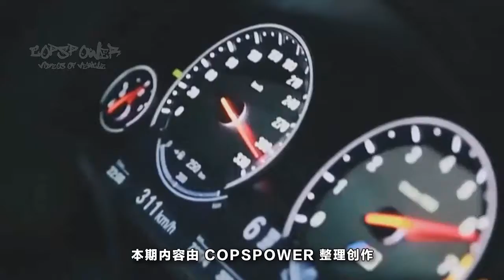最大馬力600匹起 百公裏加速3.5秒 全新寶馬M5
自從1985年E28的初代車型問世以來，寶馬隨著車型的演進，至今可說已成為性能房車的代名詞，而在最新G30款5系在去年10月發表之後，寶馬自然也緊鑼密鼓的進行新款M5的開發動作，繼先前被記者捕捉到進行偽裝測試的樣貌之後，現在又有著新款M5的相關消息曝光。